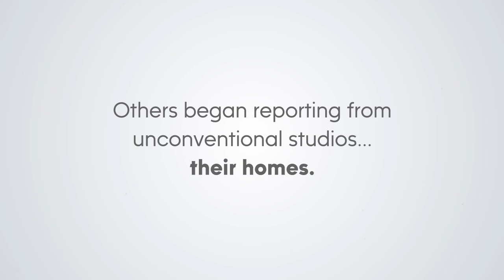Last March: Episode 3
When the pandemic began, 6abc had to adapt the way they put on a newscast.  Hear stories from the news team about how they kept the show going, even when it seemed impossible.